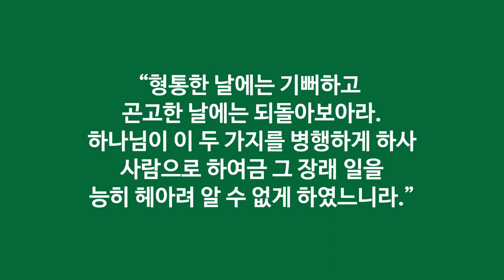첫사랑의 기억/ "김건희 여사는 아픈 상처를 간직하고 있는 여성들에게 위안과 희망을 준 퍼스트레이디"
[1] 1971년 그러니까 지금으로부터 52년 전 제가 대학교 3학년이었을 때 실내건축 강의를 해주셨던 분은 한양대학교 유희준 교수님으로 당대 최고의 건축가 중 한 분이었습니다. 그 분은 당시에 실력도 대단했었지만 외모도 아주 준수한 미남이었습니다. 더구나 그분을 더욱 존경하도록 만든 것은 그분의 첫사랑과 결혼에 관한 비하인드 스토리였습니다.
[2] 사모님은 어릴 때 소아마비를 앓아 한쪽 다리가 불편하신 분이었습니다. 그리고 교수님이 그녀를 아내로 삼게 된 것은 유년시절부터 한 동네에서 친하게 지내며 성장해 너무나도 오랜 시간 깊게 정이 들었기에 그녀가 아닌 다른 처녀를 아내로 삼을 수는 없었다는 것이었습니다.
[3] 은퇴한 은행장 한 분이 있었습니다. 결혼 후 35년 동안 부인과의 금실도 매우 좋았다고 합니다. 아들과 딸도 다 출가 시키고 둘이서 여행과 취미생활 등으로 여생을 즐기며 행복하게 살고 있었다고 합니다. 그런데 어느 날 아내가 화장실에서 걸어 나오는 남편을 바라보니까 바지의 지퍼를 올리지 않은 채였다고 합니다.
[4] 매사에 깔끔한 성격의 소유자였던 남편인데 정말 의외였습니다. 이후로 유사한 일이 반복되었고 아내는 불현듯 이상한 생각이 들어 남편과 함께 병원에 들렀는데 청천벽력으로 뇌종양 말기라는 판정을 받았던 것입니다. 거기에다가 남은 시간도 겨우 6개월 밖에 안 된다는 것이었습니다.
[5] 아내는 남편에게 남은 시간 동안 하고 싶은 일이 있다면 무엇이든지 다 들어 줄 테니까 말해보라고 했습니다. 남편은 뜻밖에도 대학시절에 이루지 못했던 첫사랑을 다시 한 번 만나보고 싶다고 했습니다. 아내는 백방으로 수소문을 해서 그 첫사랑 여인을 찾아내는데 성공했고 둘은 40여년 만에 반갑게 만나게 되었습니다.
[6] 그런데 문제는 그 이후에 벌어져 버렸습니다. 하루가 멀다 하고 첫사랑 그 여인은 병실을 찾아와 젊은 시절 이루지 못했던 사랑을 속삭였다는군요. 아내는 그 황당한 상황을 어찌할 줄 몰라 했고 미움과 질투의 감정을 넘어 결국 자신이 지난 35년간 껍데기에 불과했다고 자책하게 되었습니다. 남편이 죽은 후 얼마 되지 않아 아내는 새로운 남편감을 찾아내는데 성공했고 보란 듯이 재혼을 했다고 합니다.
[7] '고우-공주들의 전국'은 2011년 일본 NHK에서 방영한 드라마로 한국에서도 CHANNEL-J에서 2012년에 여러 번 방송했던 드라마입니다. 제46화 마지막 완결 편에 등장하는 도쿠가와 이에야스의 며느리 고우와 그녀의 딸 센의 대화 속에서 문득 천경자 화백이 1951년에 그려서 그녀의 출세작이 되었던 회화 작품 '생태'가 떠올랐습니다.
[8] 천경자 화백의 작품세계에서 특히 눈에 띄는 것은 꽃과 여인 그리고 뱀이라는 세 가지 주제입니다. 꽃과 여인은 천경자 화백의 '트레이드마크'처럼 여겨져 왔습니다. 그러나 그녀의 작품세계에서 뱀이 중요한 위치를 차지한다는 사실을 아는 사람은 별로 없는 것 같습니다. 35마리의 독사가 한데 엉켜 우글거리는 모습에 절로 소름이 오싹 끼치는 그림입니다.
[9] 그림 한가운데에는 유독 빳빳하게 고개를 들고 정면을 응시하는 뱀 한 마리가 있습니다. 아끼던 동생이 폐렴으로 죽고, 그 자신은 허락되지 않은 사랑에 빠졌던 힘겨운 시절에 그린 그림이라고 합니다. "나는 무섭고 징그러워 뱀을 참 싫어한다. 그러나 가난과 동생의 죽음, 그리고 불안 등에서 벗어나기 위해 미친 듯이 뱀을 그렸다.
[10] 징그러워 몸서리치며 뱀집 앞에서 스케치를 했고, 그러면서 고통에서 벗어날 수 있었다." 화가 자신의 자서전에서 발췌한 것입니다. 그녀는 이 그림을 한때 국립중앙박물관에 기증하기도 했으나 도저히 견딜 수 없어 1년 만에 다시 찾아왔다고 합니다.
[11]  '생태'는 천경자의 곡절 많은 삶에 대한 증거이기도 합니다. 일본 유학시절 만난 남편과의 짧은 결혼생활이 끝난 후, 화가는 한 신문기자와 사랑에 빠집니다. 천경자의 자서전에 '김상호'라는 가명으로 등장한 그는 이미 가정이 있었던 사람이었습니다. '생태'의 뱀 35마리는 당시 그 남자의 나이 35세를 의미하는 것이라고 합니다. 이후 그 남자는 천경자의 작품세계에 적지 않은 영향을 끼치게 됩니다.
[12] 딸이 말을 꺼냅니다. "어머니. 저는 평생 동안 시집을 가지 않을 것입니다. 다른 집안에 시집을 가서 아이를 낳는다니 히데요리 님을 배신하는 것이나 다름없는 일입니다." 엄마가 말합니다. "그렇다면 나는 어떻게 되는 것이겠느냐?" 딸이 놀라서 묻습니다. "네?" 엄마가 이야기하기 시작합니다. "나는 시집을 세 번이나 갔단다. 첫 남편과는 억지로 인연이 끊어지게 되었고 그 다음 남편 히데카츠 님은 전쟁으로 잃었단다. 너와 같단다. 사다라는 딸도 있었단다.
[13] 나도 돌아가신 히데카츠 님을 잊지 못한 채 어딘가 모를 양심의 가책을 떠안은 채 이 집안에 시집을 왔단다. 하지만 센, 그러길 잘했다고 지금은 생각하고 있단다. 너희들을 자식으로 둘 수 있었으니 말이지. 돌아가신 히데카츠 님도 기뻐해 주시고 계시겠지. 히데요리 님도 그렇지 않겠느냐? 네가 행복해지는 것을 바라고 있을 터. 앞으로 나아가는 것이야. 센, 그것이야 말로 돌아가신 분들께 드리는 무엇보다 큰 공양이지 않겠느냐?"
[14] 구약성서의 전도서에는 "형통한 날에는 기뻐하고 곤고한 날에는 되돌아보아라. 하나님이 이 두 가지를 병행하게 하사 사람으로 하여금 그 장래 일을 능히 헤아려 알 수 없게 하였느니라."라는 구절이 있습니다. 어린 시절, 우리는 부모님 사랑을 받으며 천방지축 뛰어 놀며 자라다가 철이 들면서 사랑과 야망을 알게 되고 인생의 목표를 세우게 되며 죽기까지 목표를 향해 가는 길이 곧고 평탄하기를 염원하지만
[15] 살아가다 보면 그 길이 곧바로 장애물 경기이며 직선이 아니고 곡선이라는 것을 깨닫게 됩니다. 그럼에도 불구하고 대부분의 우리들은 마치 천경자 화백의 작품 '생태'에 등장하는 뱀들처럼 뒤엉켜서 어제를 까맣게 잊어버리려고 애쓰며 오로지 내일만을 믿고 기대하고 바라며 살아가게 됩니다.
[16] 윤석열 대통령의 부인 김건희 여사는 대한민국의 역대 대통령 부인 중에서 가장 많은 논란의 중심에 서 있는 분인 것 같습니다. 허위 이력 및 논문 관련 논란. 도이치모터스 주가조작 의혹. 무속인 연결고리 논란 등입니다. 그러나 제가 관심을 가지고 있는 부분은 불행했던 첫사랑과 이혼의 아픈 상처를 간직하고 있는 수많은 대한민국 여성들에게는 큰 위안이 된 분이며 희망을 주고 있는 분이라는 것입니다.